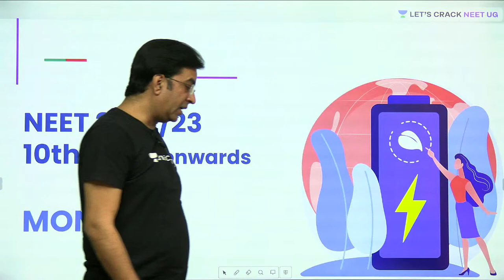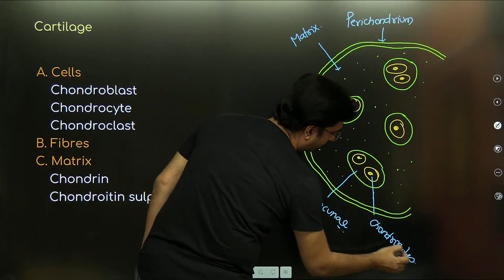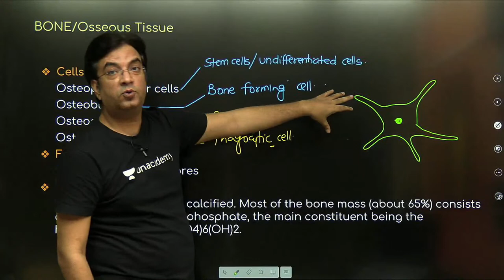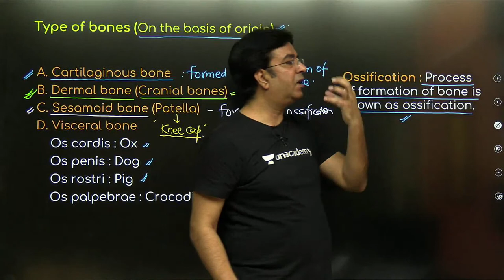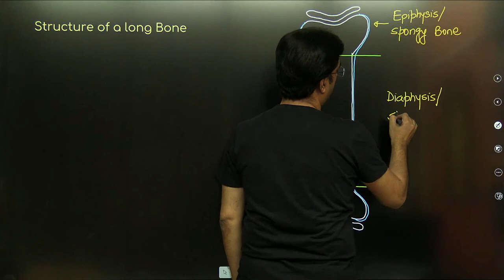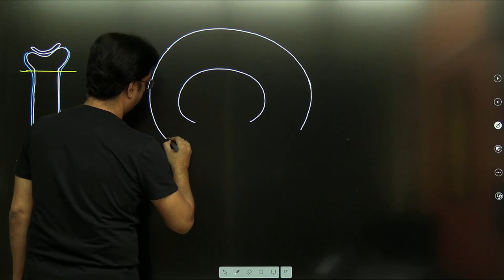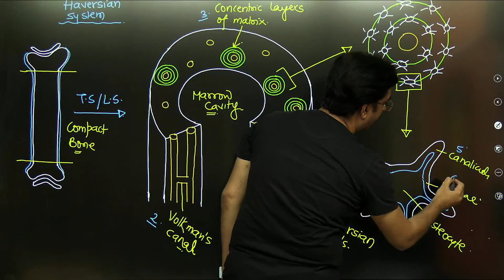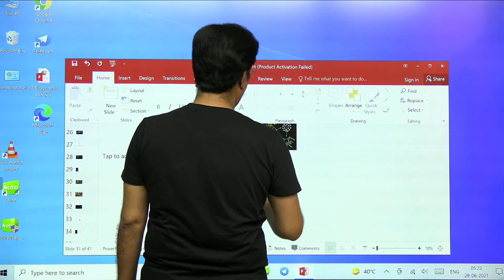L8: Animal Tissues | NEET Biology | NEET 2022/2023 | Dr. Bakul Dev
Dr. Bakul Dev will discuss Animal Tissues for NEET 2022/2023 aspirants. He shares various strategies to help you crack the NEET exam.

Unacademy Subscription Benefits:

1. Learn from your favorite teacher
2. Dedicated DOUBT sessions
3. One Subscription, Unlimited Access
4. Real-time interaction with Teachers
5. You can ask doubts in a live class
6. Limited students
7. Download the videos & watch offline